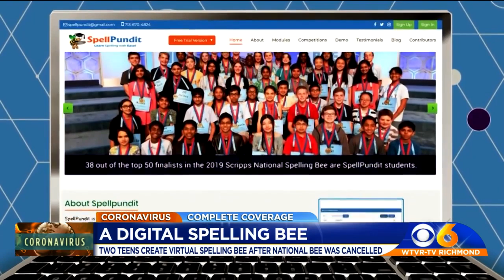Tough words, little drama, familiar champ in virtual bee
The upstart ex-spellers who launched an online spelling bee to fill the void left by the canceled Scripps National Spelling Bee had little trouble running an efficient, and sufficiently challenging, competition.